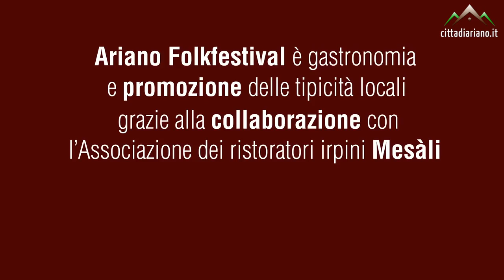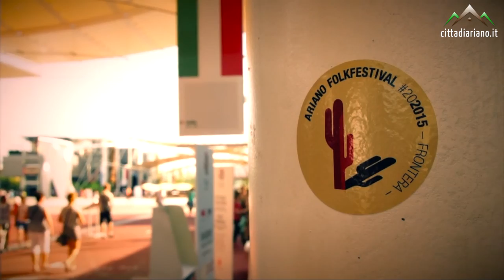AFF 2015 - Intervista a Gianfranco Cardinale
Ariano Irpino, 19 agosto 2015 // Intervista all'Avv. Gianfranco Cardinale, presidente dell'Associazione Red Sox, organizzatrice dell'Ariano Folk Festival, alla vigilia della 20esima edizione.
a cura di Big Wave